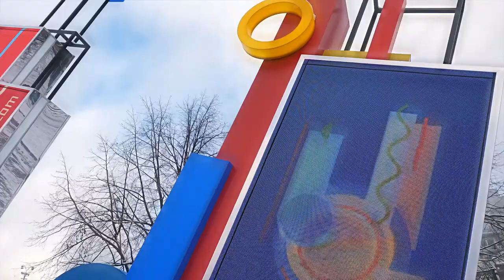1000 дней до старта Всемирных летних студенческих игр 2023 года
11 ноября остается 1000 дней до старта в Екатеринбурге Всемирных летних студенческих игр 2023 года. Специально к круглой дате в историческом сквере города открыты часы обратного отсчета в стилистике спортивного праздника.

«Уральский федеральный университет играет одну из лидирующих ролей в подготовке и проведении Всемирных летних студенческих игр. Наши студенты будут выступать на играх в качестве волонтеров, преподаватели и сотрудники обеспечат проведение универсиады на самом высоком уровне, а спортсмены защитят честь России на всемирных соревнованиях», — рассказал ректор УрФУ Виктор Кокшаров.

Кроме того, на мероприятии представлены официальные талисманы игр: Девушка-малахит Хити, Олень-спортсмен Ягги и Веселый соболь Кедри. Все герои связаны с Уралом и его природой.

История и программа празднования 100-летия: 100.urfu.ru